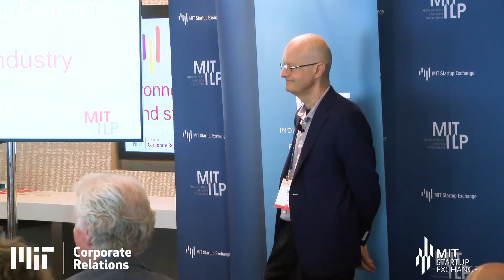Sports, Nutrition & Wellness - Academic keynote - Leonard P. Guarente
Slowing the aging process of aging by tweaking the body’s metabolism